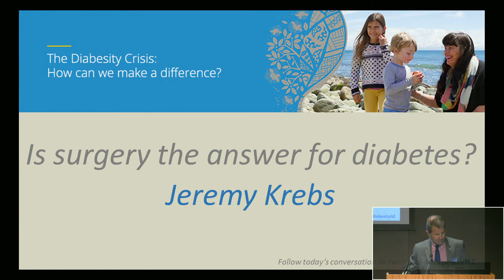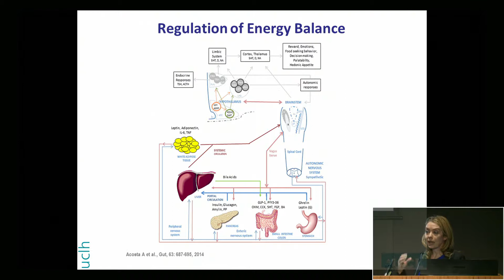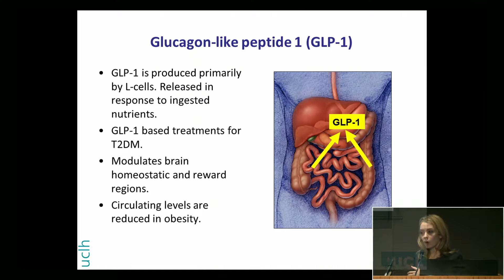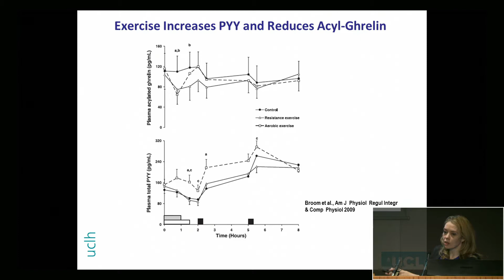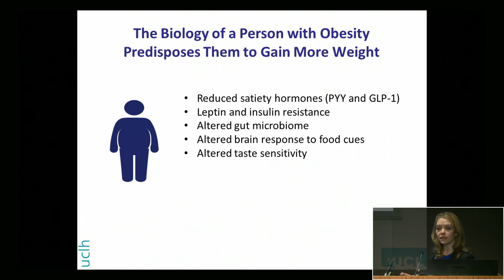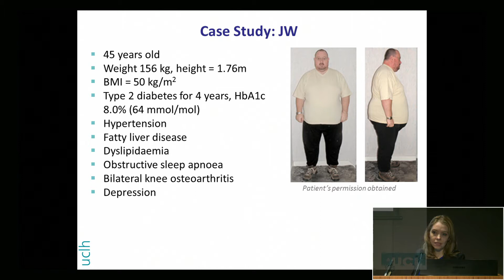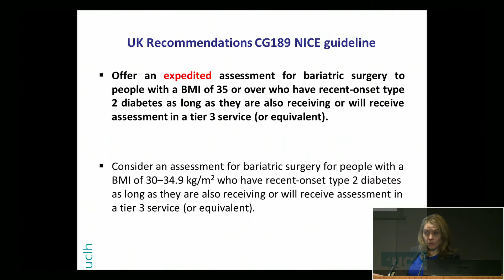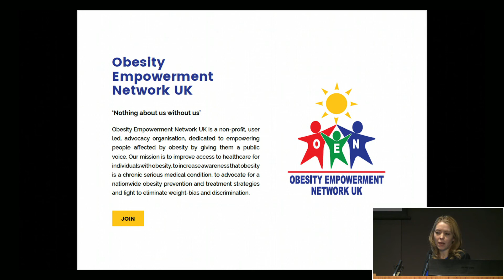The Diabesity Crisis 2017 - Targeting the gut to treat obesity & type 2 diabetes (Rachel Batterham)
Professor Rachel Batterham, University College London, presenting 'Targeting the gut to treat obesity and type 2 diabetes' at the Diabesity Crisis: How can we make a difference, Friday 17 March 2017, Auckland City Hospital.

Jointly hosted by Healthier Lives NSC, EDOR, A Better Start NSC